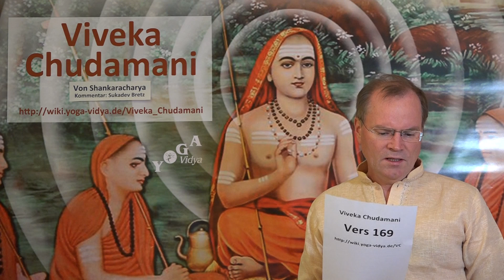VC169 Ohne Geist keine Unwissenheit - Viveka Chudamani 169.Vers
In der Viveka Chudamani Reihe von spricht Sukadev über Unwissenheitl.

169. Unabhängig vom Geist (manas) gibt es keine Unwissenheit (avidya). Der Geist an sich ist die Unwissenheit, und das ist die Ursache für die Bindung /Anhaftung an der relativen Wirklichkeit. Wenn er zerstört wird, ist alles andere zerstört, wenn er sich manifestiert, manifestiert sich alles andere.